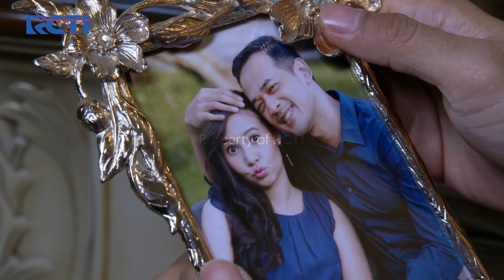GAK SUKA❗️ELSA BUANG PEMBERIAN DARI RICKY😱😱 | IKATAN CINTA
Saat Disuruh Keluar Sama Suster Rehabilitas Jiwa, Ricky Tetap Nekat Cari Cara Untuk Bertemu dan Ngobrol Sama Elsa, Akhirnya Ricky Manjat Tembok dan Panggil Elsa, Kemudian Elsa Mau Menghampiri Ricky Karena Disuruh Neneng dan Jessica, Lalu Ricky Berikan Bunga dan Kado Untuk Elsa, Tetapi Ia Tidak Mau Menerimanya dan Langsung Dibuang.

GAK SUKA❗️ELSA BUANG PEMBERIAN DARI RICKY😱😱 | IKATAN CINTA | Eps.449 | (1/4)